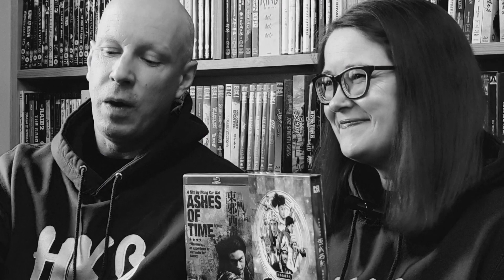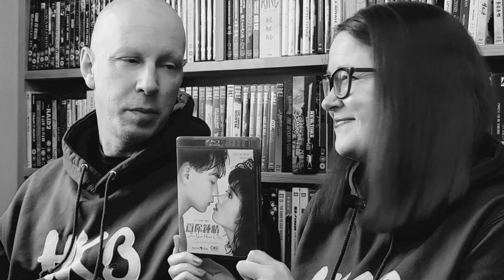REMEMBERING LESLIE CHEUNG 張國榮 20 YEARS ON - an icon of Hong Kong Cinema!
We have a informal disscussion about Leslie Cheung 張國榮 and share our collection of his films.

Hope you enjoy these reflections on one of our very favourite actors ever!

Please let us know your favourites of Leslie Cheung.